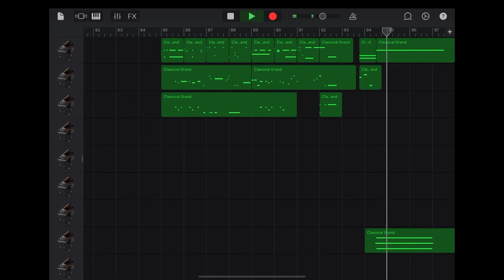【ピアノ】GARNET CROW - picture of world（made by GarageBand）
GarageBandアプリを使って弾いてみました。
ピアノを習ったことは1ミリもないですが、
なんとか楽譜はちょっとだけ読めそうだったので
頑張ってみました。

このアプリとても優秀で、
0.1倍くらいのテンポで1小節ずつポツポツ弾いても
後からいい感じに調整できるんです。
その機能のおかげで1曲完成しました。

完全に自己満です。
picture of world という曲が好きすぎたせいです。

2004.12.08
4thアルバム “I'm waiting 4 you” 発売。